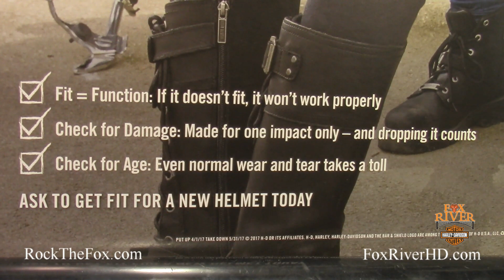Capone at Fox River Harley-Davidson: Check Your Helmet Month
WFXF 103.9 The Fox Afternoon Host, Capone, visited his friends over at Fox River Harley-Davidson to raise awareness that April is "Check Your Helmet Month"!